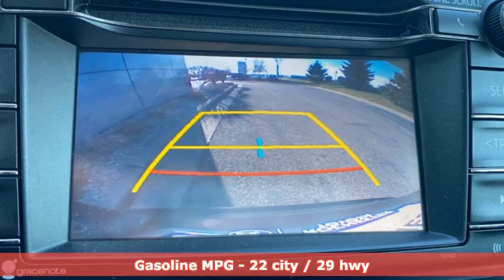Used 2017 Toyota RAV4 Rochester, MN X7673 - SOLD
Year: 2017
Make: Toyota
Model: RAV4
Trim: XLE
Engine: 2.5L 4-Cylinder DOHC Dual VVT-i
Transmission: 6-Speed Automatic
Color: Purple
Interior: Black
Mileage: 29476
Stock #: X7673
VIN: 2T3RFREV8HW695348
Certified. Collision Warning System, *Adaptive Cruise Control, Blind-Spot Monitors, Lane Keeping Assist, Touchscreen Controls, Backup Camera, Bluetooth Hands Free, AWD, 4WD, Sunroof/Moonroof, Portable Audio Connection, Sirius Radio, Power Liftgate, Cruise Control, Scout GPS, ABS brakes, Alloy wheels, Automatic temperature control, Electronic Stability Control, Front dual zone A/C, Height-Adjustable Power Liftgate, Power Plus Extra Value Package, Radio: Entune Display Audio, Rear window defroster, Remote keyless entry, Roof Rails, Smart Key System, Steering wheel mounted audio controls, Traction control. CARFAX One-Owner. Clean CARFAX.brbrBlack Currant Metallic 2017 Toyota RAV4 XLE AWD AWD 22/29 City/Highway MPGbrbrToyota Certified Used Vehicles Details: *brbr * Vehicle Historybr * Warranty Deductible: $50br * Transferable Warrantybr * Limited Comprehensive Warranty: 12 Month/12,000 Mile (whichever comes first) from certified purchase date. Roadside Assistance for 1 Yearbr * Powertrain Limited Warranty: 84 Month/100,000 Mile (whichever comes first) from TCUV purchase datebr * 160 Point Inspectionbr * Roadside AssistancebrbrbrAwards:br * 2017 IIHS Top Safety Pick+ * 2017 KBB.com 10 Best SUVs Under $25,000 * 2017 KBB.com Best Resale Value Awards * 2017 KBB.com 10 Most Awarded Brands Stop by, call, or email us today at Rochester Toyota. We look forward to earning your business.

Address:
4365 Canal Place Southeast